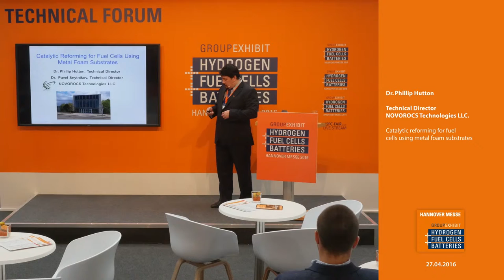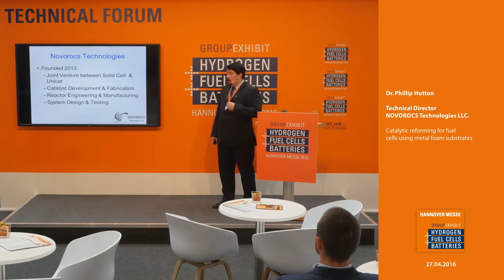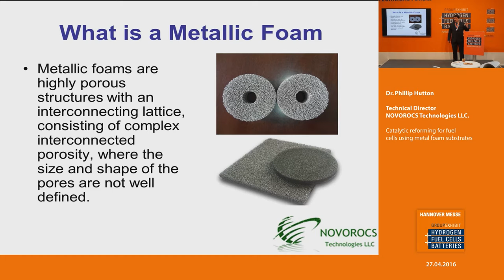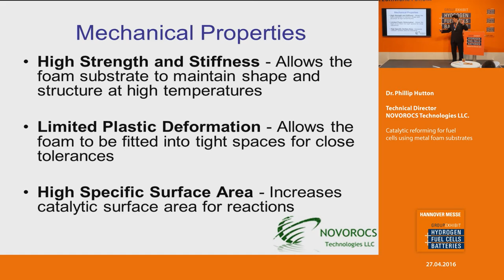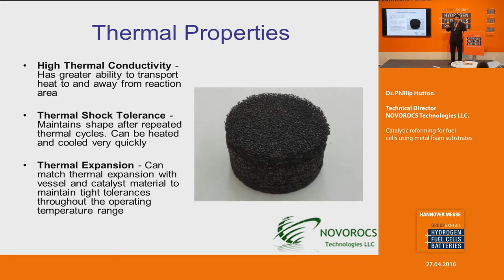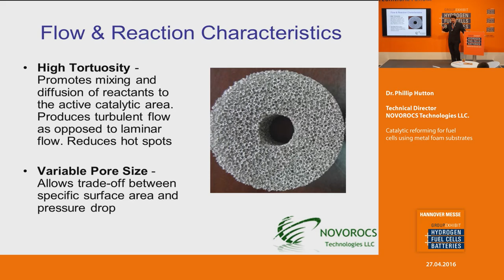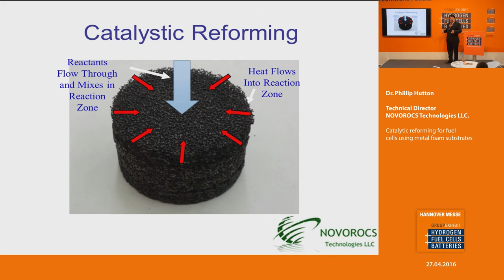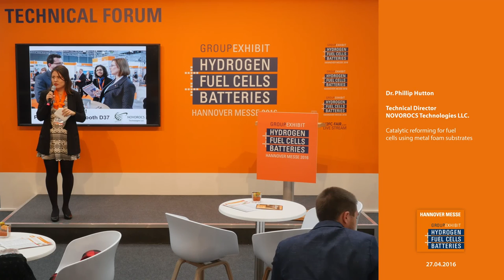Catalytic reforming for fuel cells using metal foam substrates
Dr. Phillip Hutton
NOVOROCS Technologies LLC.